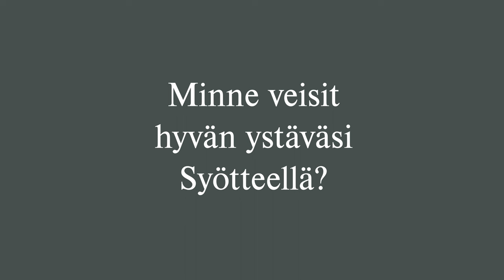Tunturihotelli Iso-Syöte & Mökit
Katso Tunturihotelli Iso-Syötteen yrittäjän Juha Kuukasjärven haastattelu, jossa Juha kertoo hotellistamme, meidän palveluista sekä Syötteen alueesta. Tervetuloa vieraaksemme.
Rise Above the Ordinary.